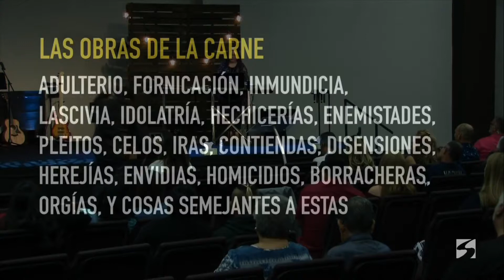Convertirse | Pastor Mike Alvarado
Para ayudar este ministerio alcanzar agente de todo el mundo sigue este vinculo

Conectase